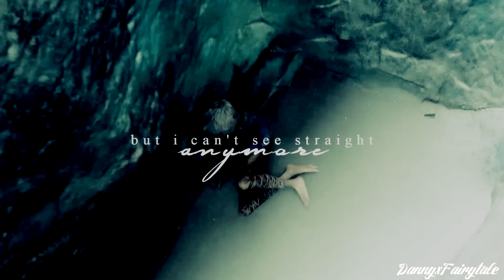just dance [non/disney cgi] - collab with DannyPhantomSG1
Yes, i finally did a collab with the amazingly talented Liv aka DannyPhantomSG1 :D
She's been one of my favorite editors for a very long time now, her skills inspire me a lot so making a collab with her has been a huge honor to me :)

The idea of this collab came because of a very old video i did years ago with this song, back then it was a 2D animash but Liv wanted to try it with cgi movies and i thought it would be amazing to work with this amazing cover version once again :D

Her movies:
Megamind

My movies:
Tangled
Frozen
Rise of the Guardians
Wreck-it Ralph

Coloring: NicoleProdz